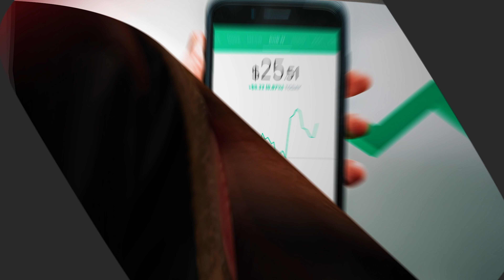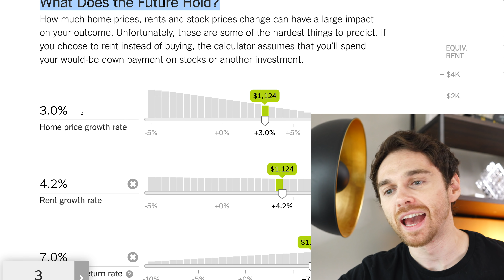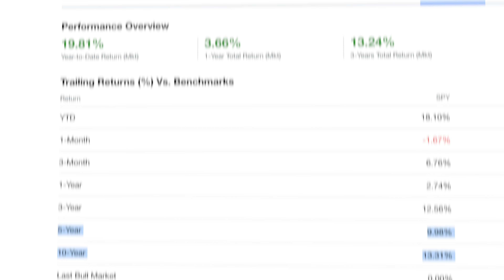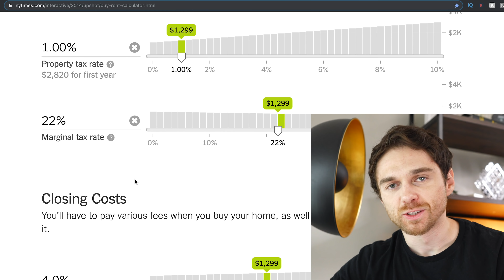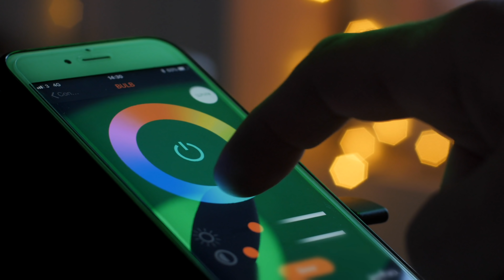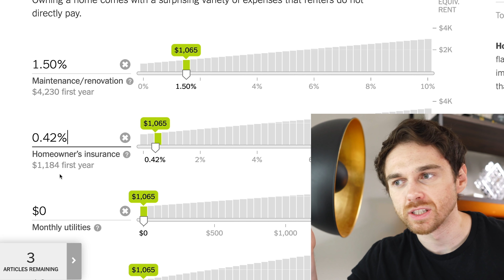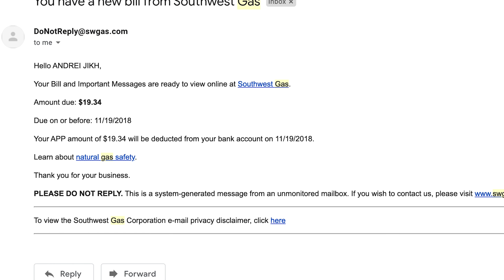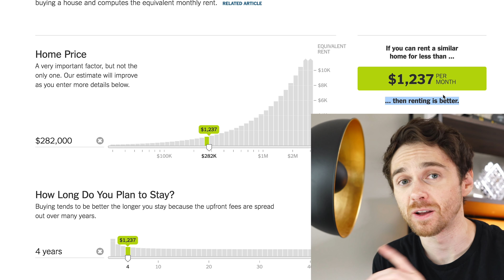How to Calculate: Renting vs Buying Your Home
I found the best calculator app to figure out whether you should rent or buy your home

Today we're going to take a look if you should rent or buy your home by using the best calculator app I was able to find. Home ownership doesn't always make sense, and there's a lot to calculate.

We're going to take a look at EVERY aspect of buying vs renting using the NYTimes calculator which looks at home price, mortgage rate, down payment, rent growth rate, investment return rate (opportunity cost), inflation rate, property tax rate, marginal tax rate, closing costs (buying vs selling), maintenance fees, homeowner's insurance, utilities, HOA fees, renter's insurance, and security deposit. This is the best and most comprehensive calculator you'll ever find